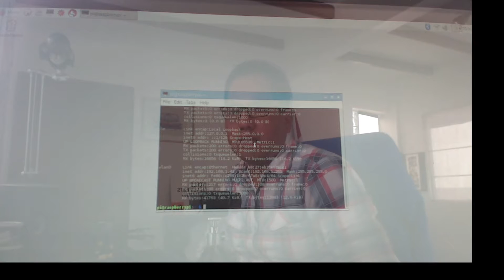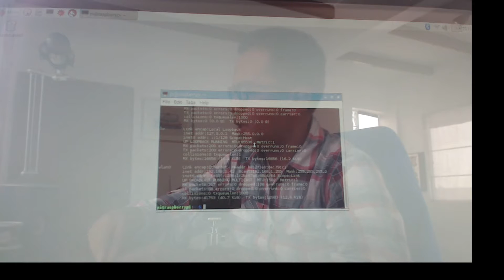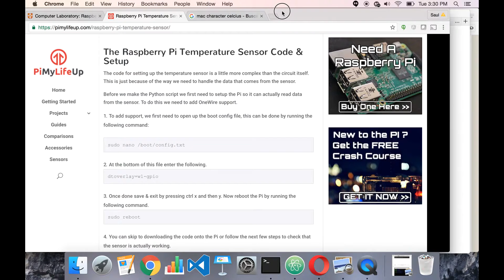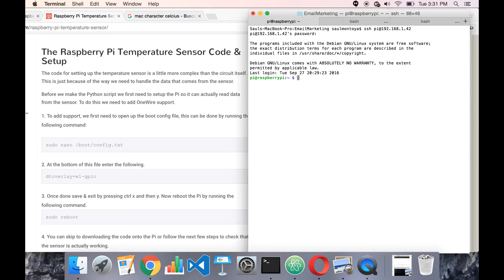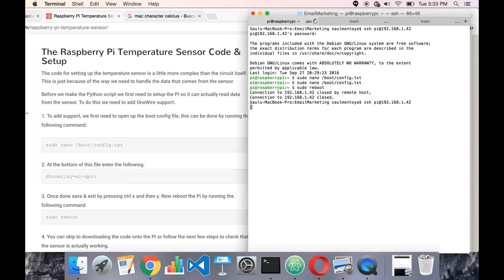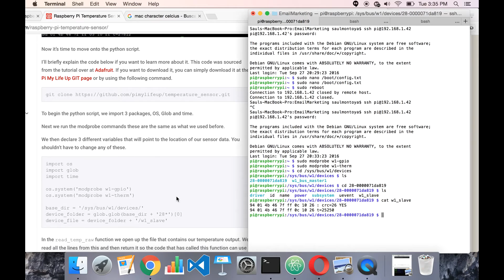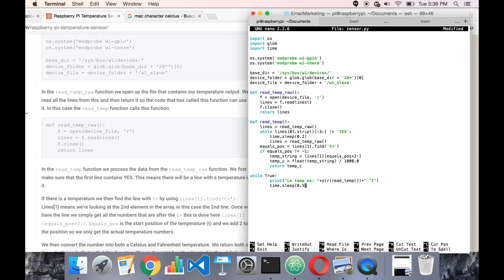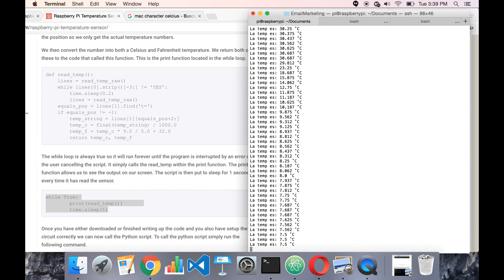Tutorial para Configurar un Sensor de Temperatura en una Raspberry Pi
La Raspberry Pi es una computadora del tamaño de una tarjeta de crédito, originalmente diseñada para promover la enseñanza de ciencias de la computación, ahora se muestra en sus potencialidades para conectar sensores ambientales, almacenar registros y subirlos a servidores web.
Cualquier sensor puede ser conectado a la Raspberry Pi, incluso sensores análogos a través de tarjetas Arduino. Este tutorial muestra el proceso de instalación del sistema operativo Raspbian en una Raspberry Pi 3.